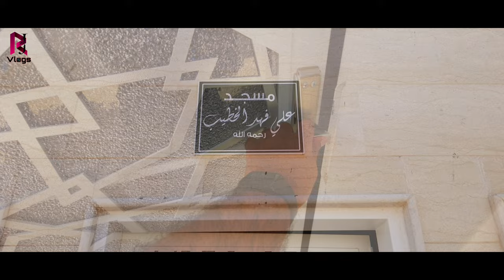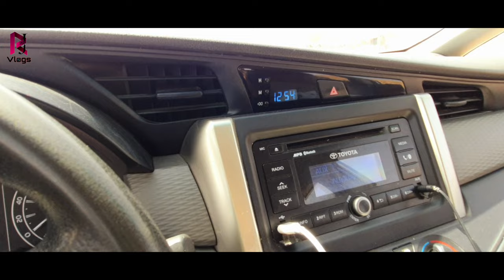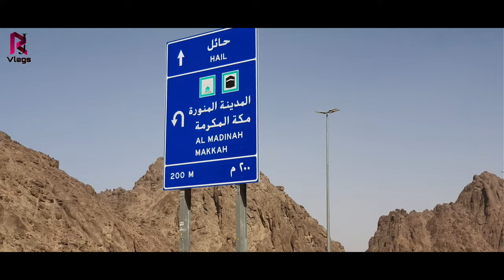New Beautiful Mosque In Old Village , Saudi Arabia vlogs 🇸🇦